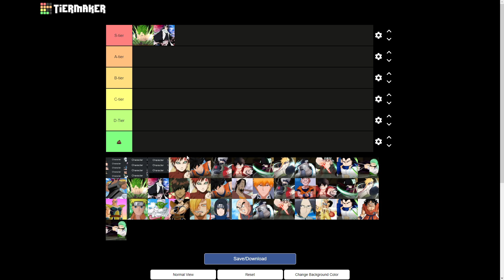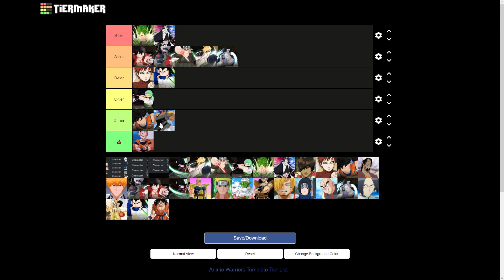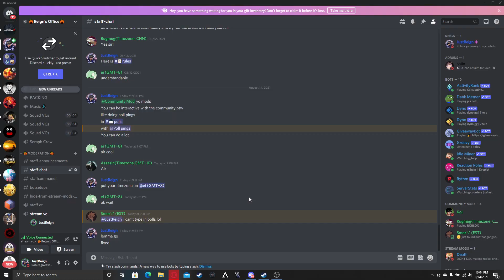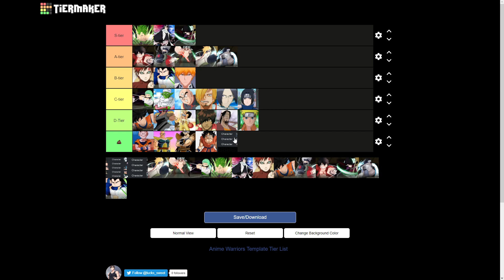🔥ANIME WARRIORS! CHARACTER TIER LIST! MUST WATCH!🔥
Let's hit 100 likes on this video for more game uploads!

Let's keep this videos going!!!